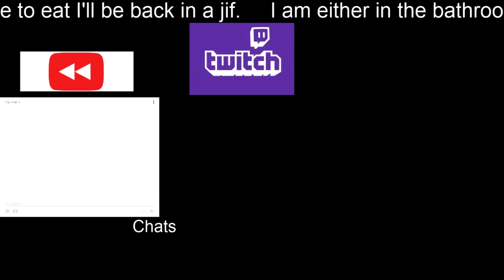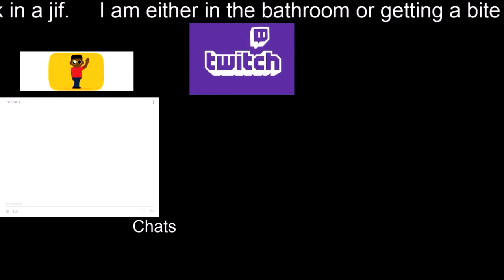Acre Flags and Templars (Assassin's Creed)